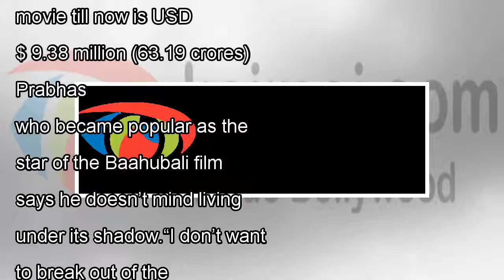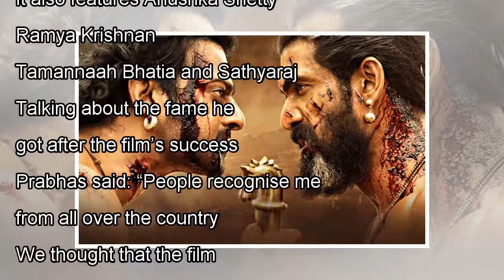๖ۣۜNew Baahubali 2 China Box Office Day 5; Check Out How It's Faring!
๖ۣۜNew Baahubali 2 China Box Office Day 5; Check Out How It's Faring!
Baahubali 2: The Conclusion released in China last week and it’s not having a great time over there. The weekend was good but weekdays are not what the makers have expected from it to be. It’s not bee...